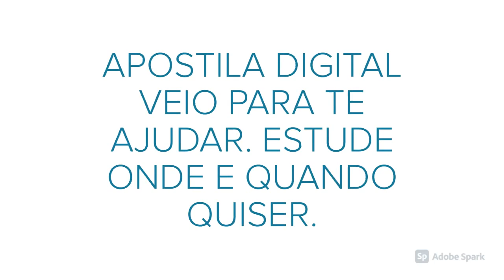APOSTILA PREFEITURA DE BURITI BRAVO MA 2020 AGENTE COMUNITÁRIO DE SAÚDE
A Prefeitura de Buriti Bravo, no estado do Maranhão, por meio do Instituto Legatus, deu início nesta segunda-feira (14) às inscrições de um novo Concurso Público que visa o preenchimento de 129 vagas em cargos de níveis fundamental, médio, técnico e superior.